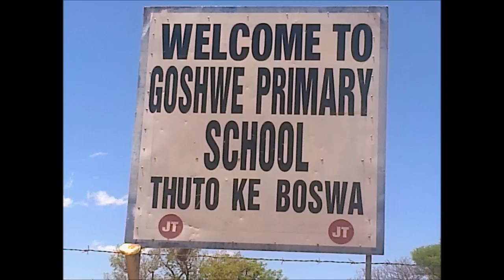ndolwane super sounds ukufa 2,,,Goshwe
ku bukalanga ku Goshwe, Shango i tji geghwe